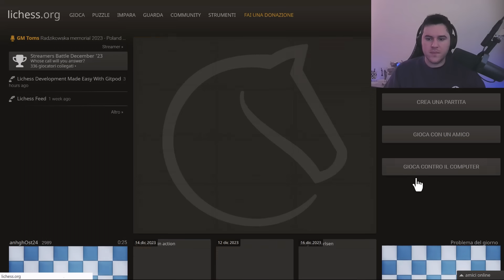Non Ci Posso Credere! Gioco la Difesa 300 e l' Avversario Scappa!!!